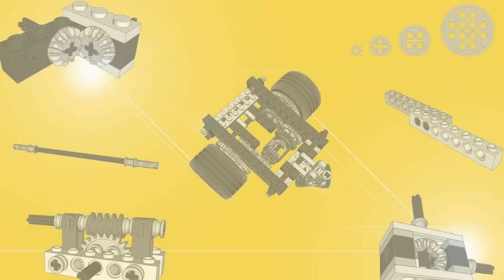Lego Technic - Drawings machines - Spirograph - Meeting with PG52